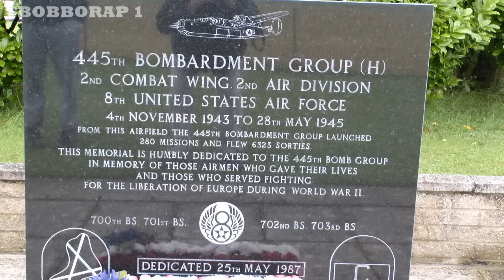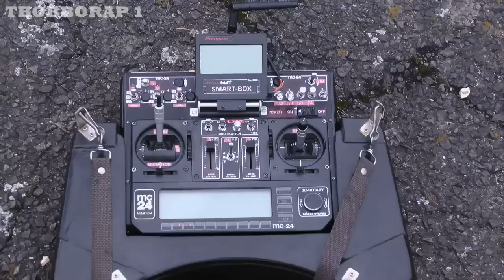② COMPILATION VID OF THE TIBENHAM RC FLY-IN - 2014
A COMPILATION OF VARIOUS CLIPS FROM THROUGH OUT THE DAY AT THIS POPULAR FLY-IN AT THIS WW2 AMERICAN AIRBASE,
FILMED AT A FLY-IN AT THE SECOND WORLD WAR AIRBASE OF TIBENHAM ON 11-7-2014,